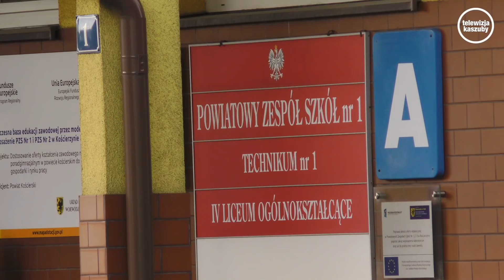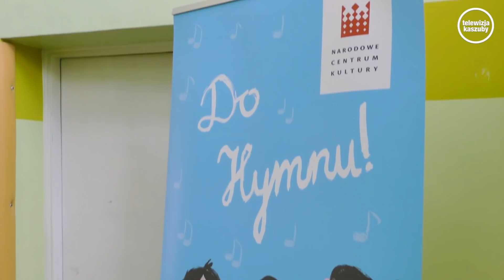Telewizja Kaszuby "Wydarzenia" 10.05.2019